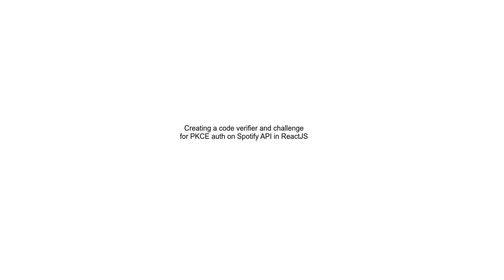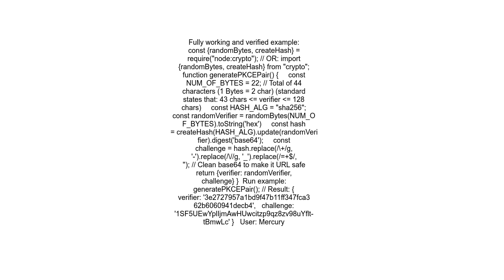Creating a code verifier and challenge for PKCE auth on Spotify API in ReactJS